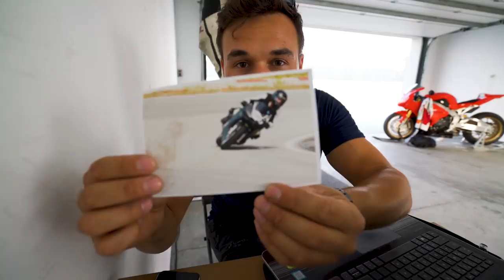Der YOGA Mann 😂 auf dem Track | Matthias Meindl | Uncut | VLOG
Zu den Rennstrecken Events:
Für Einsteiger:

Die Blickführung!